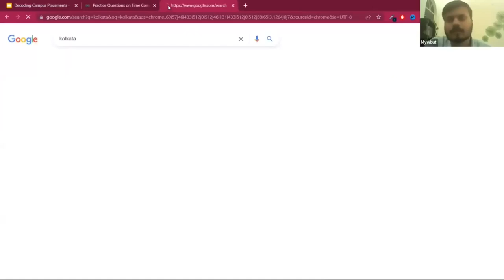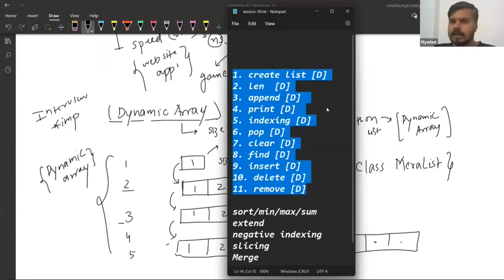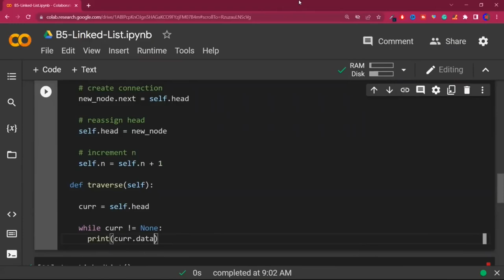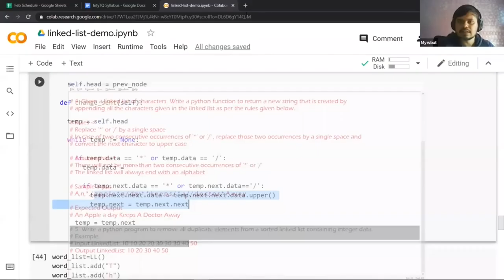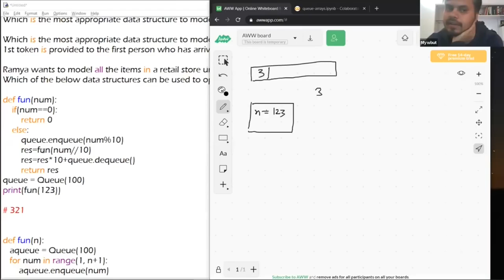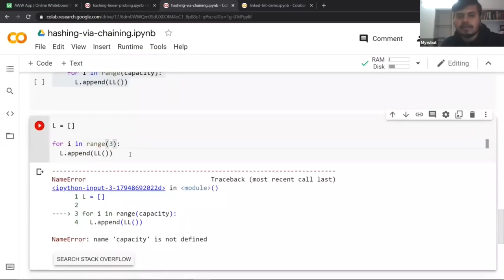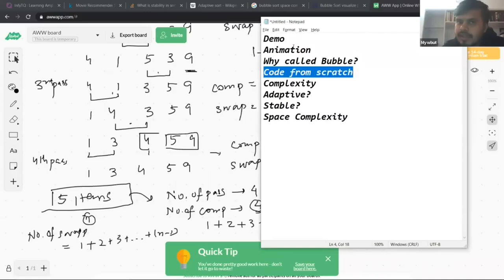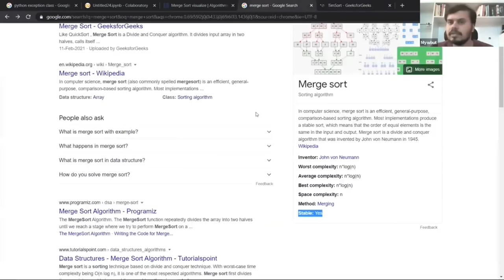Master Data Structures and Algorithms in Python: A Complete Guide for Beginners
Learn essential data structures and algorithms in Python from scratch! This comprehensive tutorial covers topics like arrays, linked lists, stacks, queues, trees, graphs, sorting, and searching. Whether you're a beginner or looking to enhance your problem-solving skills, this video will equip you with the knowledge to tackle coding challenges effectively.
Master Data Structures and Algorithms Using Python: Complete Tutorial for Beginners:

Unlock the full potential of Python with our in-depth tutorial on Data Structures and Algorithms. Whether you're a beginner or an experienced developer looking to brush up on your skills, this video covers everything you need to know to master the fundamental concepts of data structures and algorithms using Python.

In this comprehensive guide, we'll start with the basics of algorithms and complexity analysis, helping you understand how to calculate the order of growth and differentiate between various complexity classes. You'll learn how to implement fundamental data structures like arrays, linked lists, stacks, and queues, along with more advanced concepts like hashing, recursion, and sorting algorithms.

Throughout the video, you'll gain hands-on experience by working through practical examples and coding exercises. You'll learn how to create your own dynamic arrays in Python, implement linked lists from scratch, and solve common algorithmic problems like stack reversal, celebrity problem, and queue implementation using stacks.

Time Stamps:
⌚Time Stamps⌚
0:00 - Start
4:39 - Let's Start DS and Algo
5:18 - Algorithmic Complexity
21:31 - How to Calculate Order of Growth
45:53 - Complexity Classes
55:42 - Time Complexity Practice Questions
1:32:29 - What is Data Structure?
1:37:43 - Linear vs Non-Linear Data Structure
1:39:11 - Array and its Disadvantages
1:42:36 - Referential Arrays
1:47:31 - Dynamic Array
1:51:45 - Python Lists as Dynamic Arrays
1:55:19 - Creating Our Own List
2:01:21 - Adding len Functionality to Our List Class
2:02:59 - Adding append Function
2:13:24 - Adding Print Functionality
2:16:47 - Fetch Item Using Index
2:20:07 - Adding pop
2:23:52 - Adding clear()
2:25:35 - Searching an Item in an Array
2:28:25 - Inserting Item in an Array - Middle
2:37:34 - Deleting Item from an Array
2:44:47 - Removing Item by Value
2:49:52 - Intro to Linked List
03:00:45 - Intro to Linked List (New)
03:08:06 - How to Create a Node of Linked Lists
03:14:08 - Creating an Empty Linked List
03:17:03 - Finding Length of a Linked List
03:18:18 - Insert from Head
03:24:40 - Traversing a Linked List
03:31:11 - Insert from Tail
03:41:39 - Inserting in the Middle
03:53:27 - Empty the Linked List
03:55:20 - Deleting from Head
03:58:20 - Deleting from Tail
04:07:02 - Delete by Value
04:19:12 - Searching a Node in Linked List
04:22:24 - Find Node by Index Position
04:24:58 - Arrays vs Linked List
04:27:02 - Practice Recursion MCQs
04:33:55 - Replace Maximum Item
04:38:37 - Sum Odd Position
04:42:04 - Linked List In-Place Reversal
04:53:37 - Linked List String Pattern Problem
05:06:27 - What is Stack?
05:11:37 - Stack Using Linked List
05:22:26 - Stack String Reverse Theory
05:26:24 - Stack Reverse Code
05:30:40 - Stack Undo Redo
05:35:29 - Stack Undo Redo Code
05:38:42 - Stack Bracket Problem Theory
05:46:02 - Celebrity Problem Code
05:55:37 - Celebrity Problem Stack Theory
06:07:00 - Stack Array Implementation
06:20:53 - Queue Implementation
06:38:36 - Queue Using 2 Stacks
06:43:24 - Queue Recursion MCQs
06:46:14 - Hashing Intuition
07:03:26 - Collisions in Hashing
07:33:44 - Hashing in Python with Linear Probing
08:11:37 - Hashing Using Chaining Part-1
08:46:03 - Hashing and Load Factor
09:07:27 - Hashing: Deleting, Accessing, and Traversing
09:24:04 - Linear Search
09:28:11 - Binary Search
09:41:23 - Weird Sorting Algorithm
09:51:19 - Bubble Sort
10:25:12 - Selection Sort
10:57:11 - Merge Sort